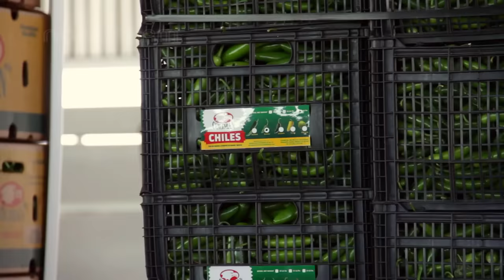Green Chili Pepper Farming and Harvest - Green Chili Pepper Processing Factory - Chili Cultivation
Awesome Jalapeno chilli pepper growing. Jalapeños belong to the Capsicum annuum species and they are one of the most popular chilli peppers in the world.
Its fruits are firm, aromatic, tasty and with a nice appearance.
The jalapeño fruit is fleshy and long, it reaches 7 cm long and 3 cm of diameter in its base. It is used before and after it is ripe.

Credit :
HM.CLAUSE